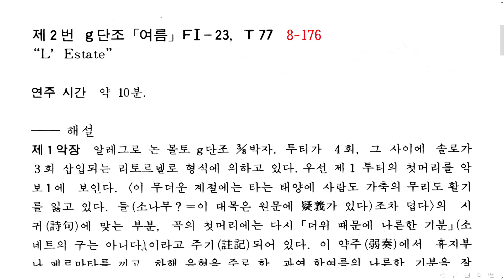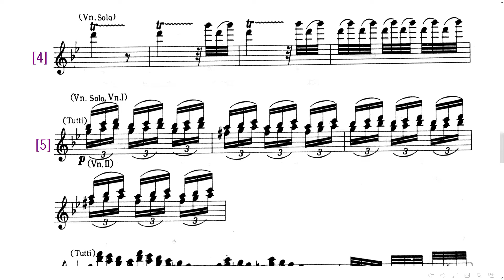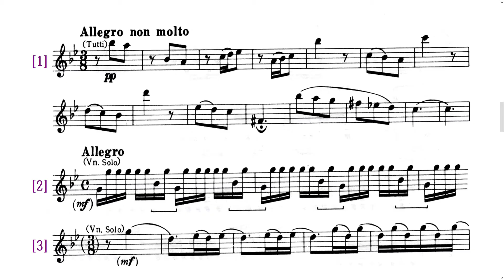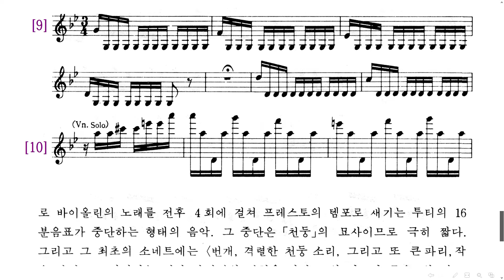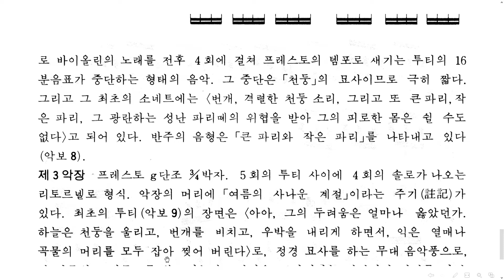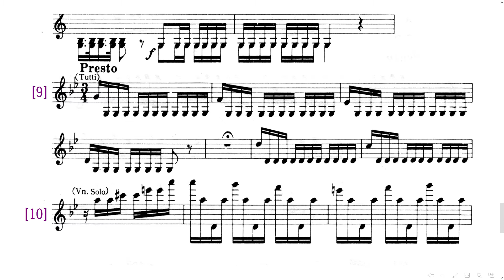069 비발디A Vivaldi 1678 1741 협주곡집화성과 창의에의 시도 작품 8중 바이올린 협주곡 제1번 E장조 봄, 여름, 가을, 겨울 8 173 중 여름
보여주고 읽어주고 들려주는 클래식 명곡 작품 해설입니다. 비발디의 바이올린 협주곡 사계 중 제2곡 (여름)을 올립니다.